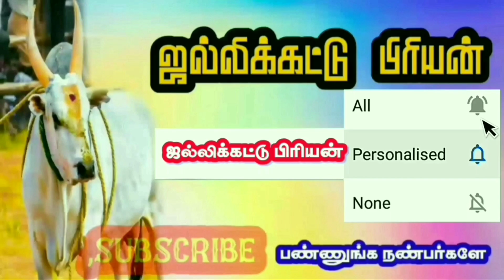கரும்போர் மறையழகன்||ராஜா ரவி அவர்களின் புதுவரவு||jallikattu||jallikattu video||thanjavur jallikattu